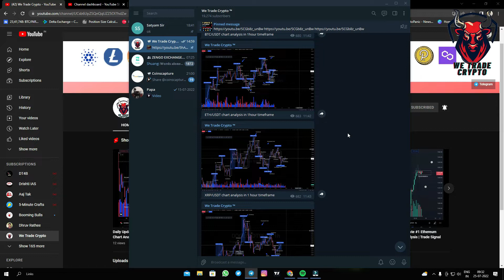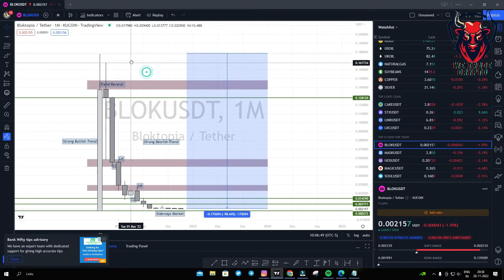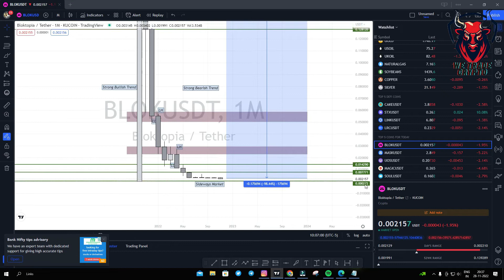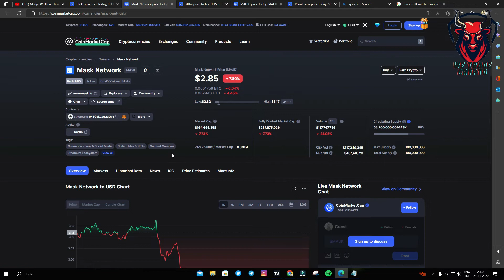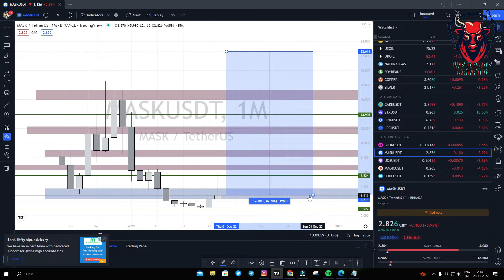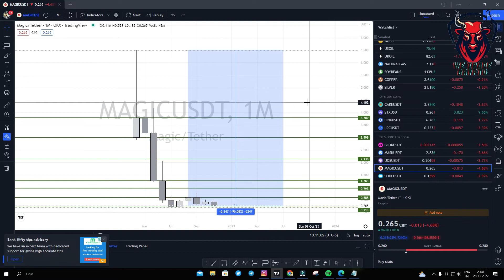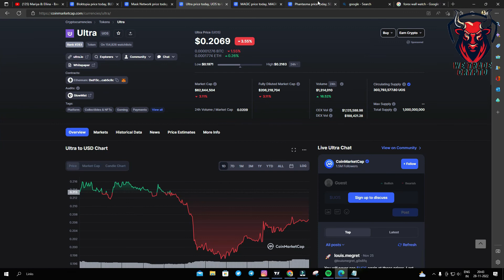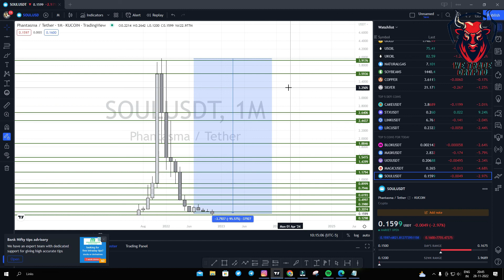Top 5 Best Coins to Buy Now 🤑🤑 | Huge Profits in 2024 🚀| 50x to 100x Profit | SIP STRATEGY | FA & TA